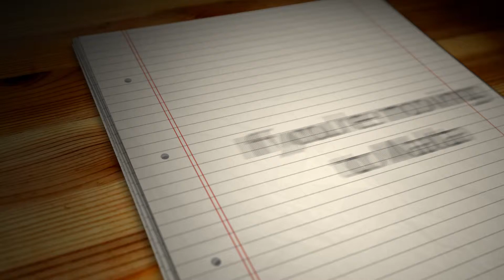Shipping Cars to Valetta Port in Malta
for a fast an reliable car shipping service to Malta.